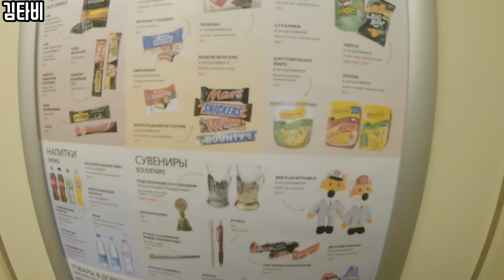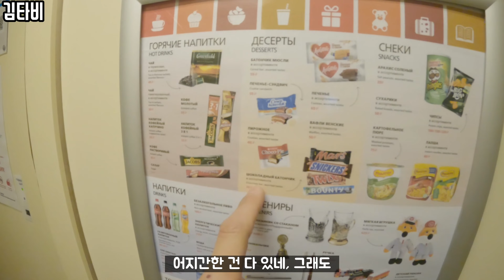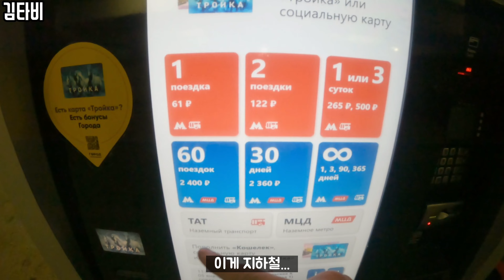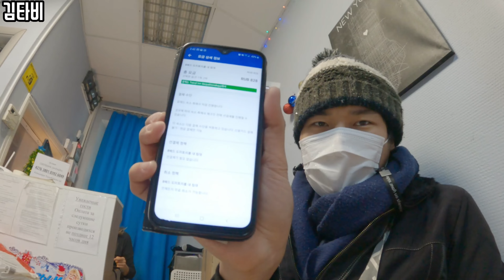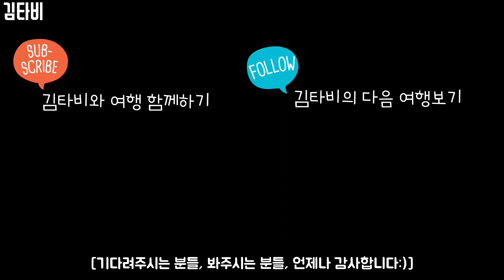(Sub) 고난과 역경 투성이, 쉽지않은 모스크바 입성기 - [세계여행49] 러시아 모스크바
이 영상은 올해 1월에 찍힌 영상으로, 현재의 러시아의 상황과 무관함을 알려드립니다.

안녕하세요, 여행 유투버 타비입니다(꾸벅)

정말 모스크바 쉽지 않았습니다

진짜. 하.

게다가 모스크바 떠날 무렵에는...(읍읍)

@ 편집 프로그램 : VLLO & VREW
@ 촬영 : 고프로9
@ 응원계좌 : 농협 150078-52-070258